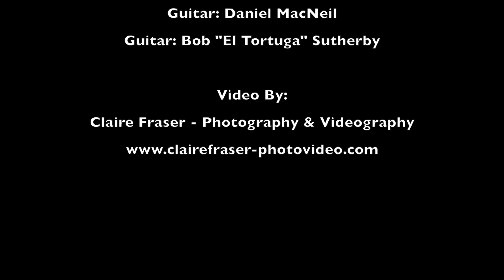Flamenco Dances - La Azulita Flamenco Ens.